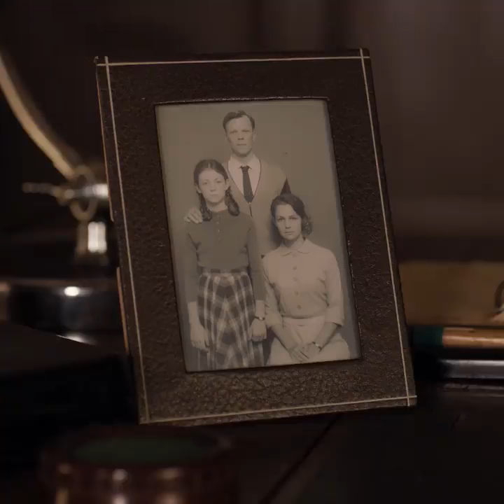Egon tiedeman Introduction teaser|Dark Netflix